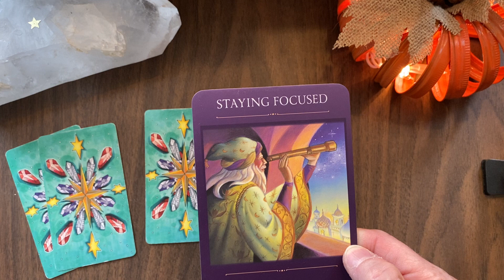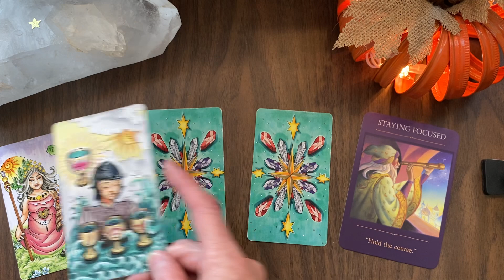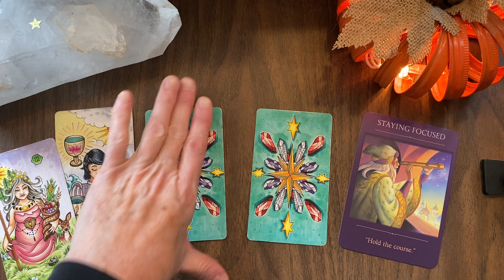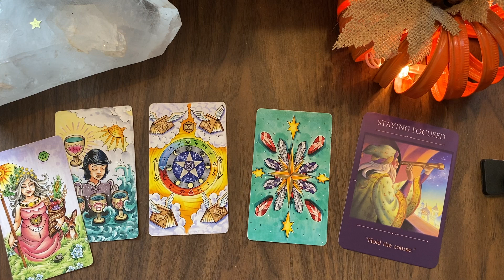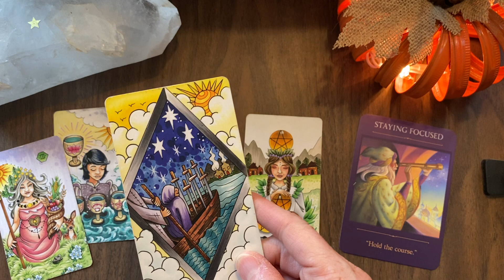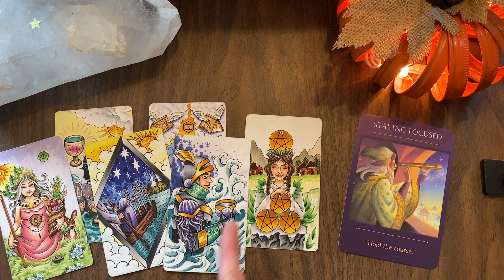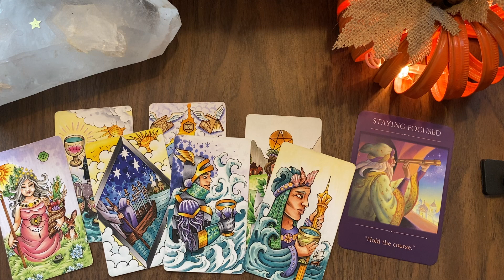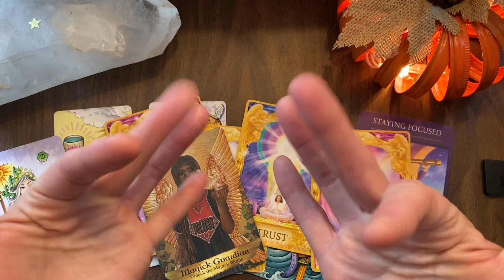Daily, Monday, Nov. 1 - Heart Centered Focus Creates Magic!!!